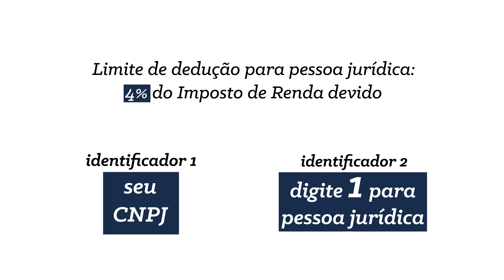Contribua com a Orquestra Criança Cidadã através da Lei Rouanet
Nos ajudar a alçar voos mais altos é fácil.

Como lembramos todos os anos, você ou sua empresa podem patrocinar a Orquestra Criança Cidadã através da Lei Rouanet, com dedução no seu Imposto de Renda.

Nossa aluna Letícia Santos te mostra o passo a passo!

Produção da Coordenação de Comunicação da Orquestra Criança Cidadã
Roteiro: Carlos Eduardo Amaral
Captação e edição: Augusto Cataldi